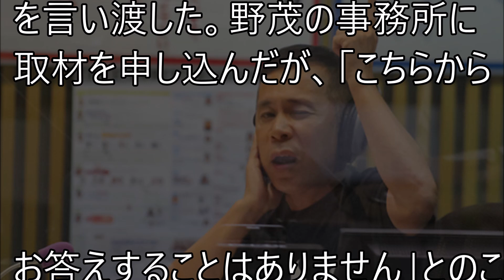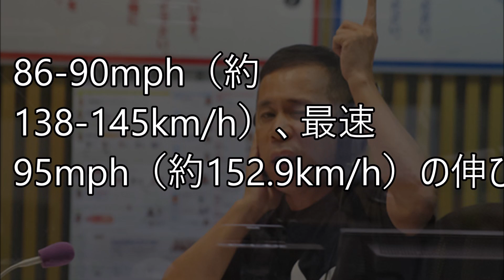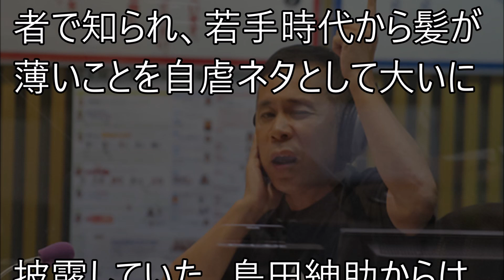野茂英雄と佐野慈紀のトラブルの詳細が...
【関連動画】

【タワーマンション】地元住民ブチ切れｗｗｗ「もう超高層タワーマンションいらない」